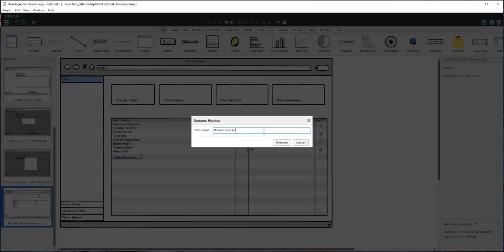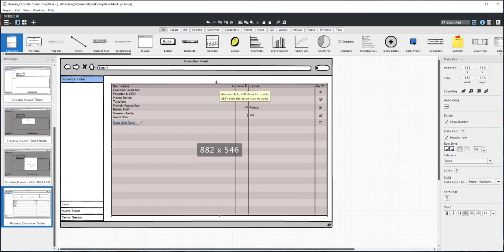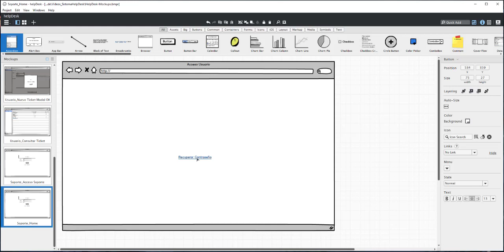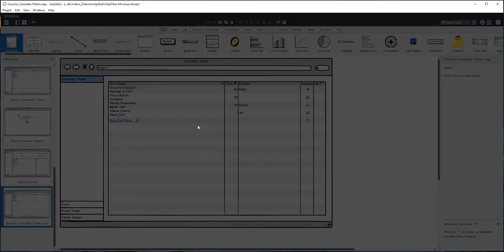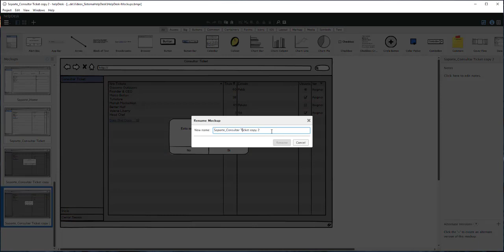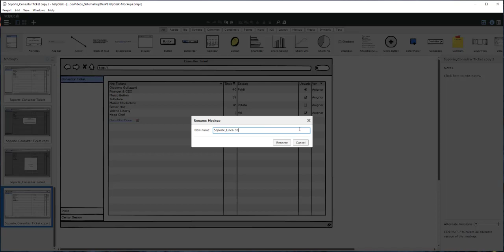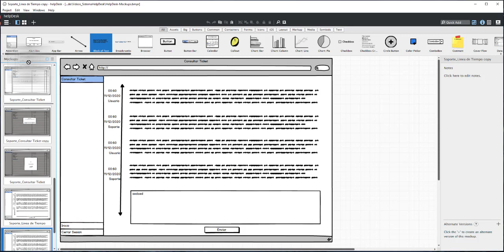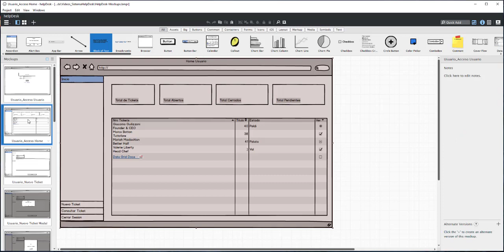Sistema Gestión de Tickets HelpDesk con PHP, Mysql y JS - MVC - Parte 5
🔴 ¡Curso Completo en Udemy y Itoo!

🔴 ¡Sígueme!

🔴 ¡Donaciones!